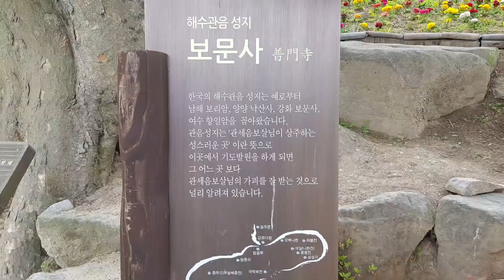석모도 보문사